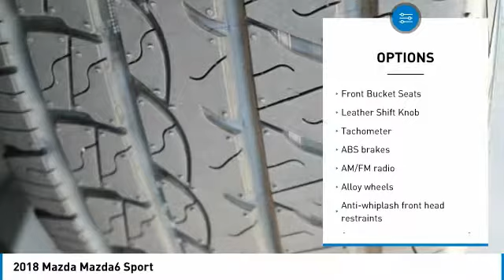2018 Mazda Mazda6 Las Vegas NV MJ771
2018 Mazda Mazda6 Sport

6950 West Sahara Ave.

Price includes:  500 - Customer Cash - excl Cash Focus Markets. Exp. 05/31/2018    Vehicle price and availability are subject to change without notice.